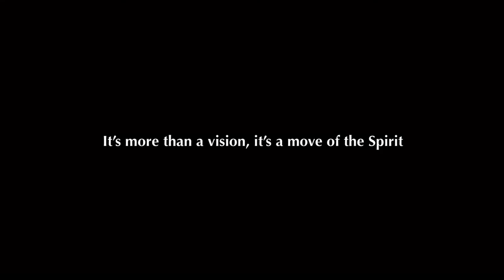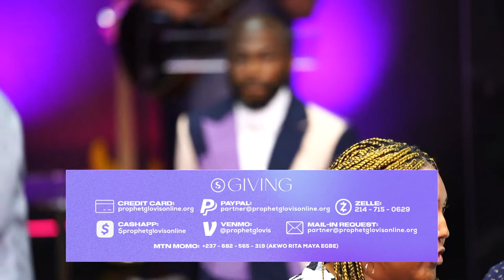ANOINTING SERVICE // [SUPERNATURAL SUNDAY] WITH PROPHET GLOVIS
Welcome to Supernatural Church